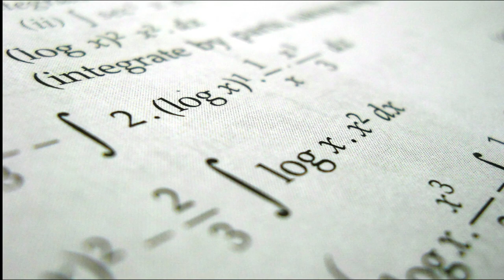LOGARİTMA - KONU ANLATIMI - 1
11. Sınıf - 12. Sınıf - Mezun gruplar için Logaritma Konu Anlatımlı Video.
Logaritma konusunun ikinci bölümü bir sonraki ders anlatım videosunda anlatılacaktır.
İstek ve şikayetlerinizi yorum kısmından paylaşabilirsiniz.